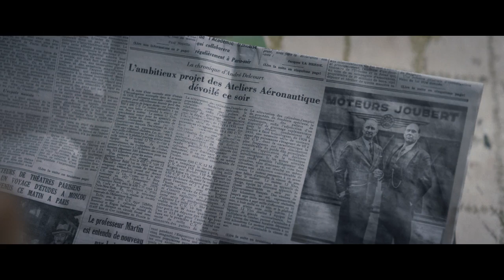Couleurs de l'incendie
Adaptation de Couleurs de l'incendie de Pierre Lemaitre, suite de la saga initiée par Au revoir là-haut.

Un film de Clovis Cornillac
Historique Drame / Adultes et adolescents (2h14)

Avec
Léa Drucker, Benoît Poelvoorde, Alice Isaaz, Clovis Cornillac, Olivier Gourmet

Synopsis
Février 1927. Après le décès de Marcel Péricourt, sa fille, Madeleine, doit prendre la tête de l'empire financier dont elle est l'héritière. Mais elle a un fils, Paul, qui d'un geste inattendu et tragique va la placer sur le chemin de la ruine et du déclassement. Face à l'adversité des hommes, à la corruption de son milieu et à l'ambition de son entourage, Madeleine devra mettre tout en œuvre pour survivre et reconstruire sa vie. Tâche d'autant plus difficile dans une France qui observe, impuissante, les premières couleurs de l'incendie qui va ravager l'Europe.

Séances :
vendredi 25 novembre 2022 20h30
dimanche 27 novembre 2022 17h00